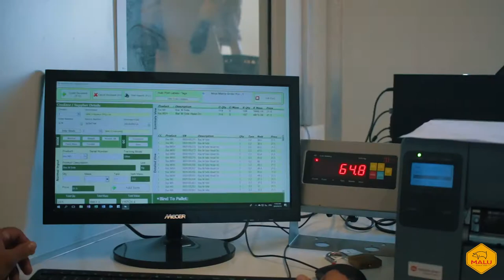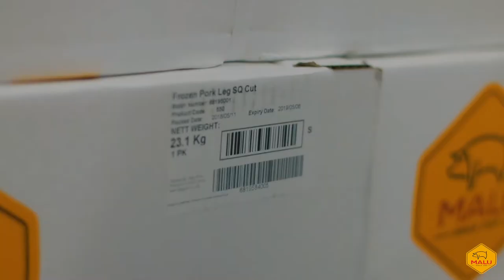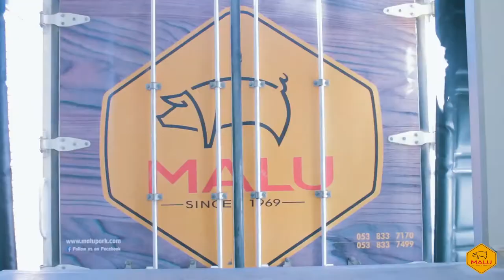Malu Meat Processing Factory